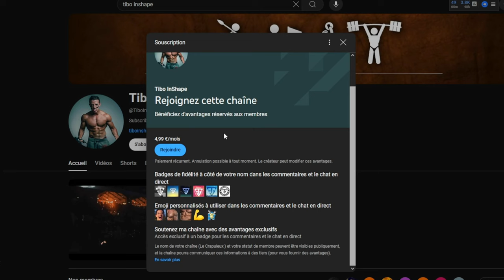DAN HENG est MORT ? Guide Complet & Build - Honkai Star Rail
Dans cette vidéo je parle de Dan Heng imbibitor Lunae et de son rerun dans le jeu Honkai Star Rail !

V I D E O  A   N E   P A S   L O U P E R :

Miniature réalisée par :  @DocDonny

Sommaire :

00:00 KIT & TRACE
02:40 PRIORITE & ANALYSE
03:15 EIDOLON
04:12 GIVEAWAYS
04:20 CONE
05:05 RELIQUE & MAIN STAT
06:10 VITESSE
06:58 TEAM
09:00 CONCLUSION

Honkai star rail dan heng imbibitor lunae, hsr fr, HSR imbibitor lunae hsr, guide, build rerun build fr,  honkai star rail, dan heng imbibitor lunae , fr, dan heng imbibitor lunae fr, mihoyo, hoyoverse, france, miyoversee, lecrapuleux, crapuleux